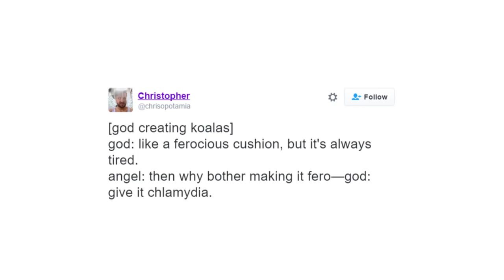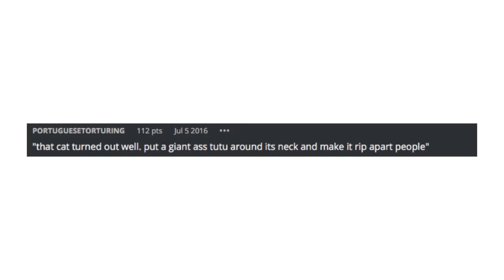God Making Some Animals Again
Stick Around, It's a Double God Makes Stuff Day